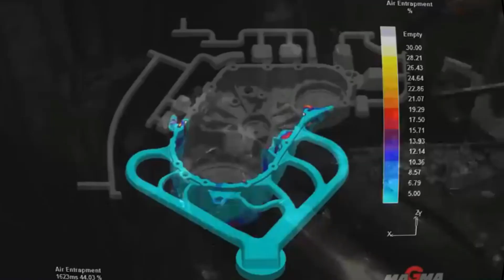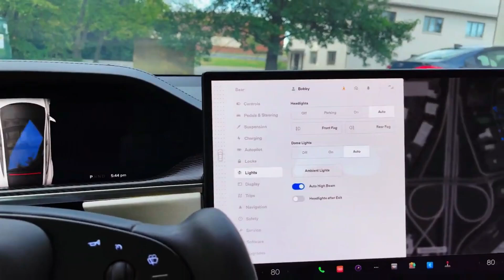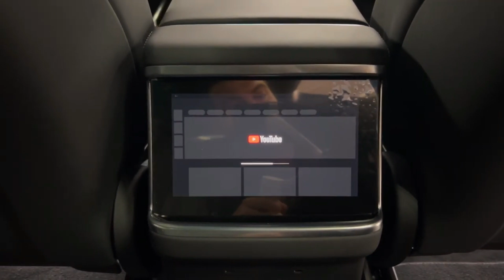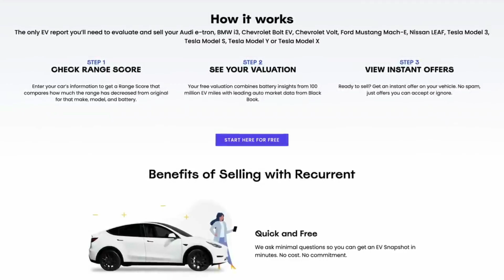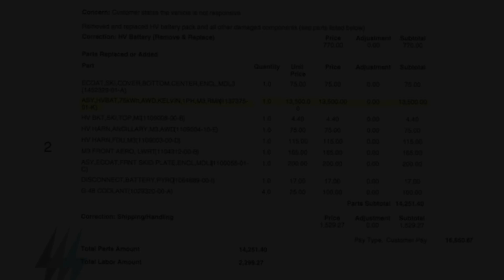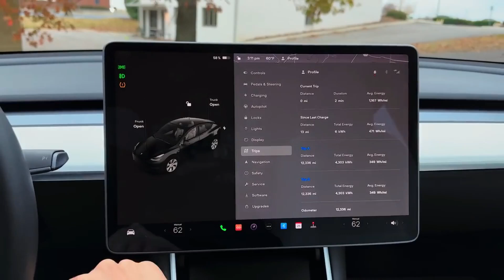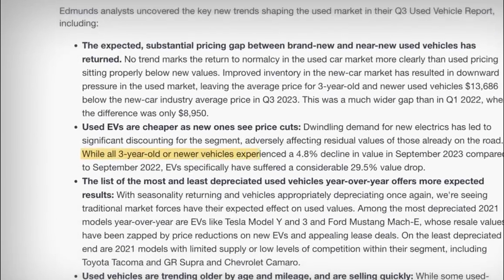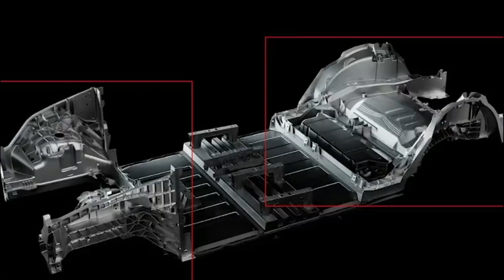Ultra High Mile Tesla Proves That EV Battery Last Longer Than You Think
The story of the ultra high-mile Tesla challenges common misconceptions about the longevity and durability of electric vehicle (EV) batteries. Contrary to the belief that EV batteries degrade rapidly, this Tesla has clocked an impressive number of miles, proving that EV batteries can last longer than many skeptics think.

One such example is a Tesla Model S that has surpassed 400,000 miles on its original battery pack. This milestone demonstrates the robustness of Tesla's battery technology and the effectiveness of its battery management systems. The vehicle continues to deliver reliable performance and impressive range, debunking myths about EV batteries' short lifespan.

Several factors contribute to the long-lasting nature of Tesla's batteries:

Advanced Battery Management Systems (BMS): Tesla's BMS meticulously monitors and optimizes battery health, ensuring balanced charging and discharging cycles, which extends the battery's life.
High-Quality Battery Cells: Tesla uses high-quality lithium-ion battery cells known for their energy density and longevity. The company's continuous improvements in cell chemistry enhance durability.
Over-the-Air Updates: Tesla frequently provides over-the-air software updates that improve battery performance and efficiency, ensuring the vehicle operates optimally throughout its lifespan.
Efficient Cooling Systems: Tesla's liquid cooling systems maintain optimal battery temperatures, preventing overheating and minimizing wear and tear.
Regenerative Braking: This technology recovers energy during braking and deceleration, reducing the strain on the battery and enhancing its longevity.
The success of high-mileage Teslas is reshaping public perception of electric vehicles, highlighting their potential for long-term ownership and reliability. It also underscores the environmental benefits, as extending the life of EVs reduces the need for frequent battery replacements and supports sustainable transportation.